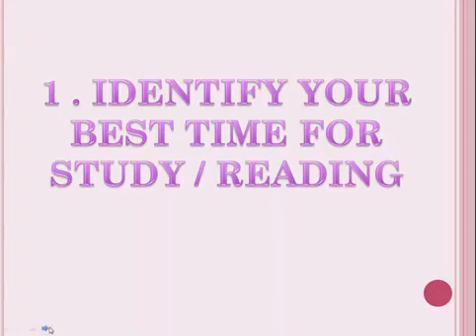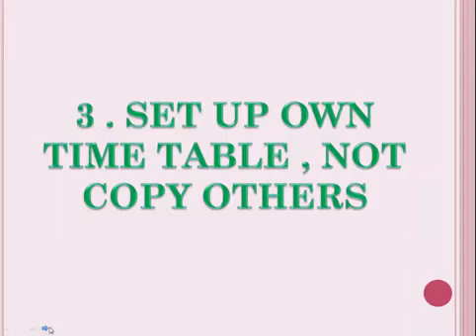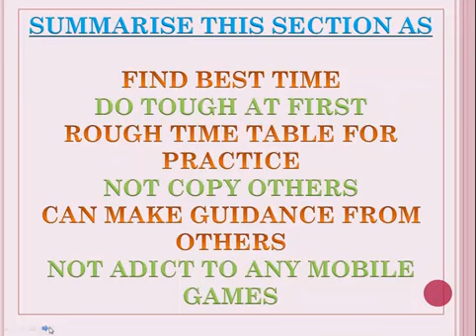Managing Time Effectively: A 4-Point Guide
1. Find Your Best Time:
Discover when you are most productive and focused during the day. Are you a morning person or do you find your energy peaks in the afternoon or evening? Tailor your schedule to leverage your peak hours for tasks that require concentration, and save less demanding activities for other times.

2. Embrace the Initial Challenge:
Acknowledging that time management can be challenging at first is crucial. Understand that it takes time to adjust to a new routine and that initial discomfort is a natural part of the process. Embrace the challenge, stay committed, and remind yourself of the long-term benefits.

3. Set Up Your Own Time Table:
Create a personalized timetable that aligns with your priorities. Break down your day into blocks of time and allocate specific tasks to each block. Include breaks to prevent burnout. Be realistic about the time required for each activity and factor in some buffer time for unexpected delays.

4. Practice the Rough Time Table:
Consistency is key. Implement your timetable as a rough guide and make adjustments as needed. Regularly assess your progress and identify areas for improvement. Be flexible to adapt your schedule based on evolving priorities or unforeseen circumstances. Remember, the goal is to refine your timetable over time to better suit your needs.

By incorporating these four points into your time management strategy, you can create a structured and effective routine that maximizes productivity while allowing for personal growth and flexibility.